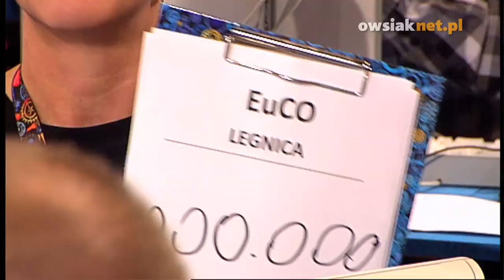20 LAT WOŚP - XIX Finał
Filmowe wspomnienie XIX Finału Wielkiej Orkiestry Świątecznej Pomocy.